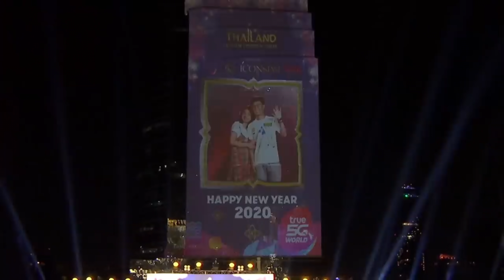2020年12月24日泰國疫情新update/有個省府竟然有信心可以繼續搞除夕party/今天聖誕前夕原來都有煙花睇！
2020年12月24日泰國疫情新update/有個省府竟然有信心可以繼續搞除夕party/今天聖誕前夕原來都有煙花睇！